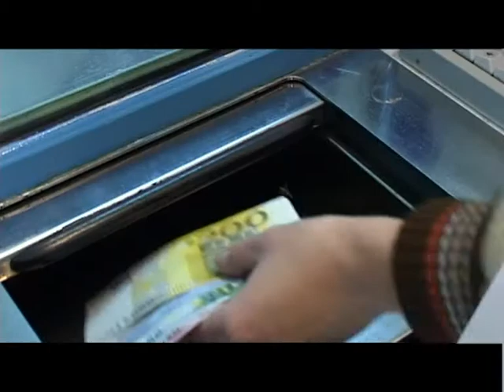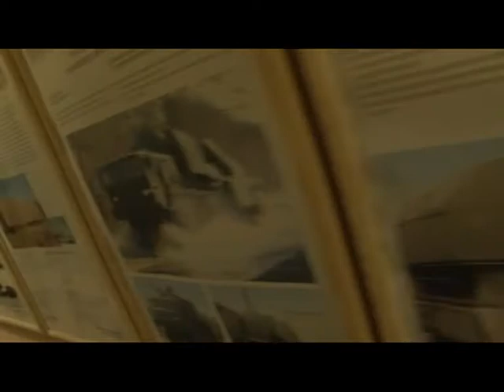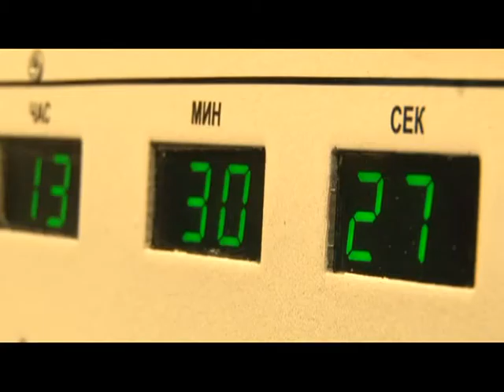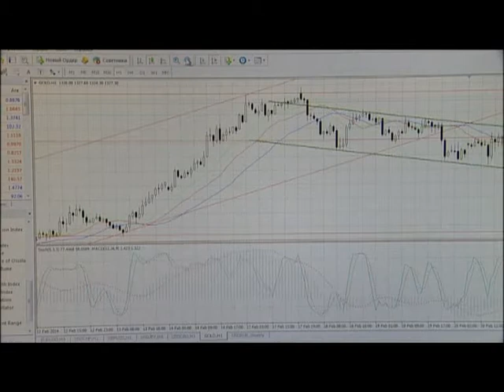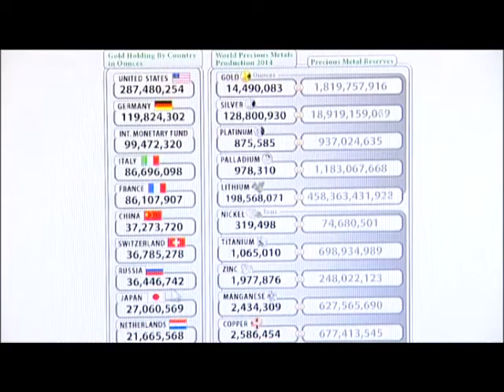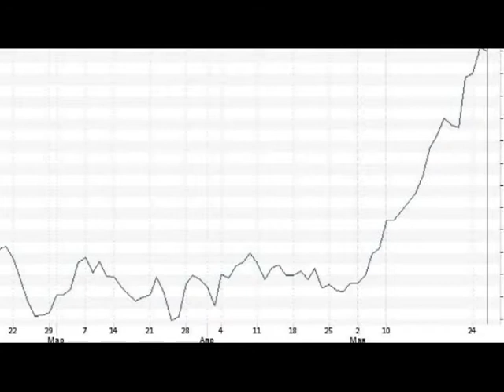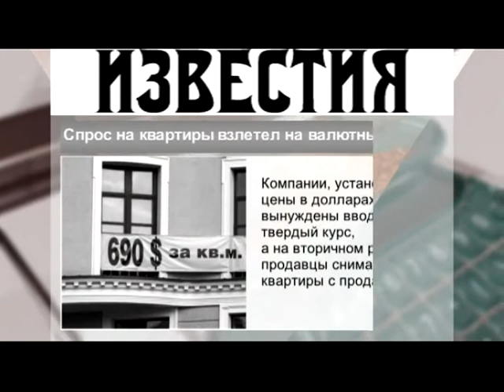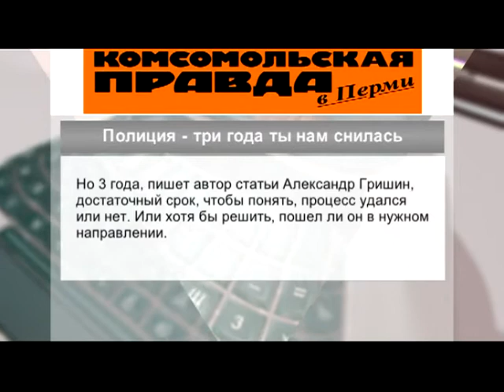Утренний вестник 3 03